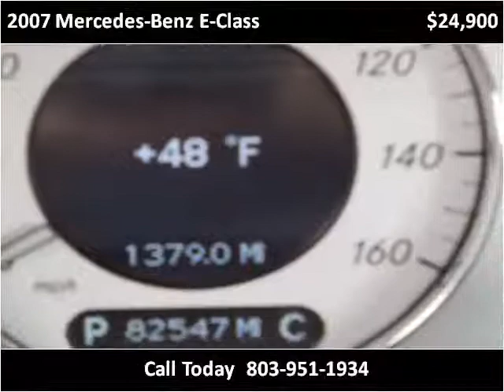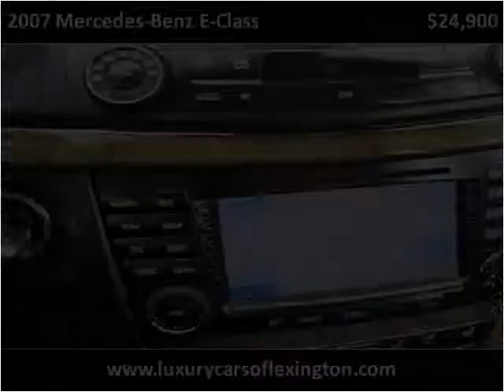2007 Mercedes-Benz E-Class available from Luxury Cars of Lex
This 2007 Mercedes-Benz E-Class is available from Luxury Cars of Lexington.